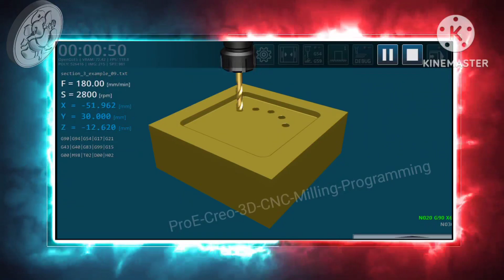ProE-Creo-3D-CNC-Milling-Programming codeing No:- 18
⚫IMPORTANT

*This video is purely fan made if you (owners)
want to remove this video, please mail to us at

cnc programming
cnc programming
handbook computer
numeric controlled letter codes
Letter Codes List For